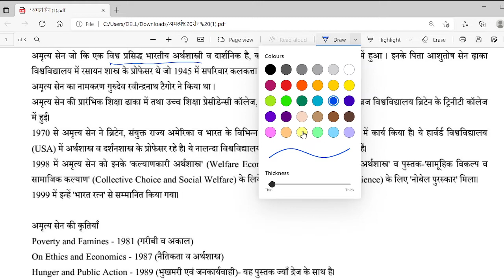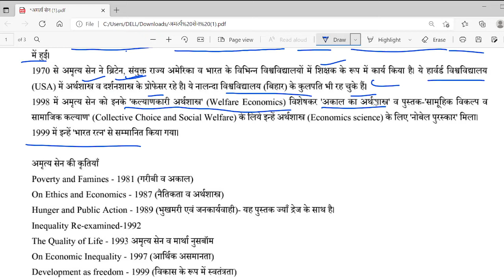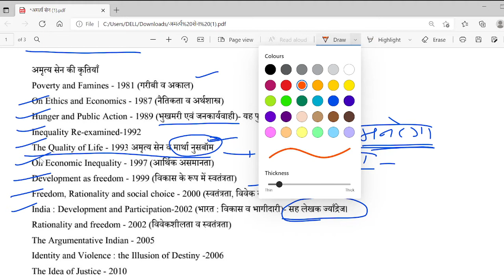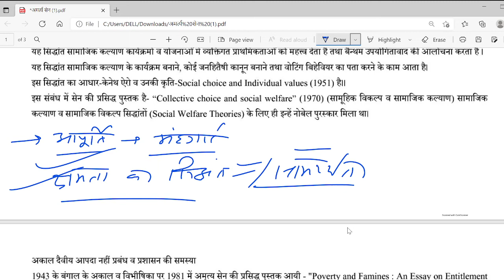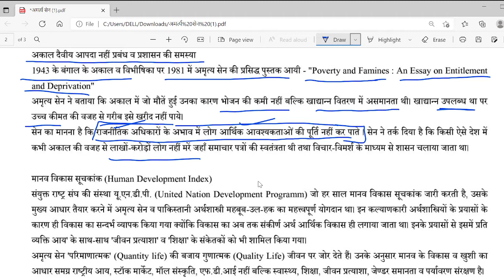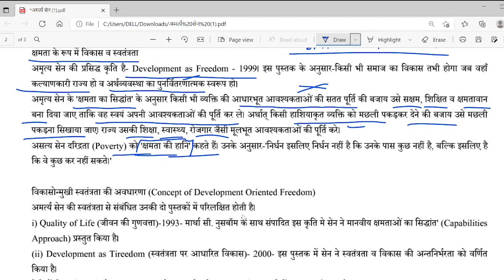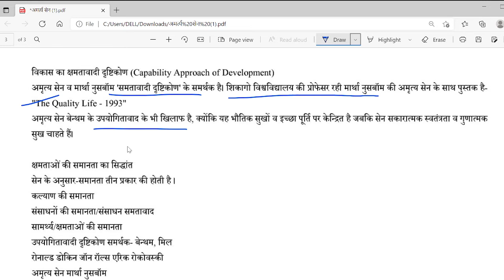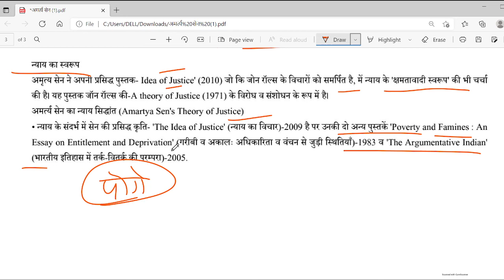amrtya sen अमर्त्य सेन